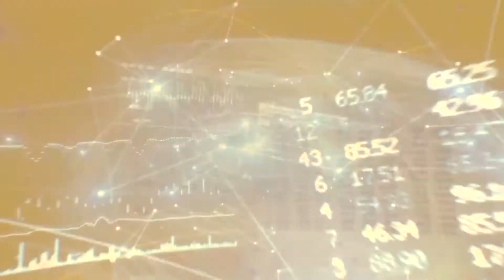Digital JT AgoraNews Sécurité - 09 septembre 2019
Editeur pour Agora Médias : Michaël Lejard / Rédacteur en chef : Patrick Haas

Au sommaire de ce Digital JT :

- Augmentation des violences à l'hôpital
- La signature d'un contrat novateur
- Le changement de stratégie de plusieurs sociétés
- Un nouvel élan pour le n°1 canadien